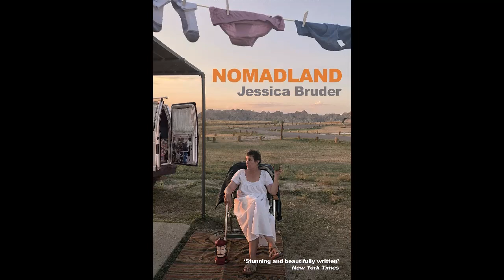चुलू जौ ने सर्वश्रेष्ठ निर्देशक का ऑस्कर जीतकर रचा इतिहास, अकादमी अवॉर्ड जीतने वाली बनीं दूसरी डायरे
चुलू जौ ने सर्वश्रेष्ठ निर्देशक का ऑस्कर जीतकर रचा इतिहास, अकादमी अवॉर्ड जीतने वाली बनीं दूसरी डायरेक्टर महिला

फिल्मकार चुलू जौ ने 93वें अकादमी पुरस्कारों में अपनी फिल्म ‘नोमैडलैंड’ के लिए सर्वश्रेष्ठ निर्देशक का पुरस्कार जीतकर इतिहास रच दिया है। वह ऐसी दूसरी महिला हैं जिन्होंने ऑस्कर में सर्वश्रेष्ठ निर्देशक का पुरस्कार हासिल किया। कैथरीन बिगेलो पहली महिला थीं जिन्होंने 2009 में अपनी फिल्म ‘द हर्ट लॉकर’ के लिए ऑस्कर जीता था।

जौ यह पुरस्कार जीतने वाली पहली अश्वेत एवं एशियाई महिला हैं। चुलू जौ ने रविवार रात को अपने संबोधन में कहा, ‘‘फिल्म ‘नोमैडलैंड’ की मेरी पूरी टीम, हमने बेहद खास सफर साथ में तय किया है। आप सभी का बहुत शुक्रिया। मैं आप सभी की शुक्रगुजार हूं।’’

जौ (39) जब किशोरी थीं तभी वह अमेरिका आ गयी थीं। उन्होंने कहा कि बाद में उन्होंने यह सोचना शुरू कर दिया था कि मुश्किल हालातों का कैसे सामना किया जाये।‘नोमैडलैंड’ झाओ की तीसरी फिल्म है।